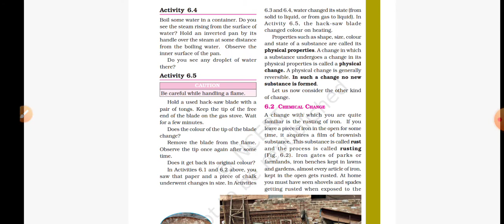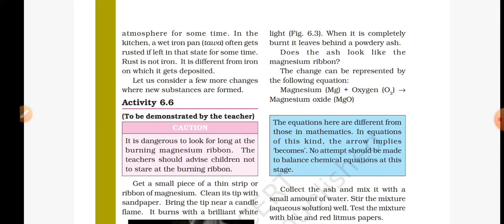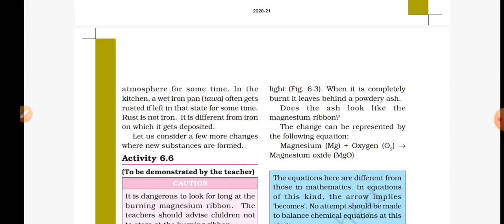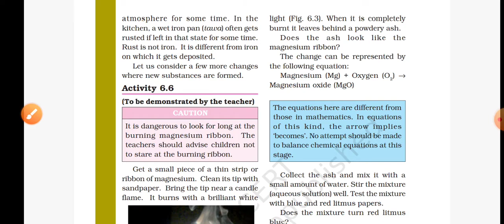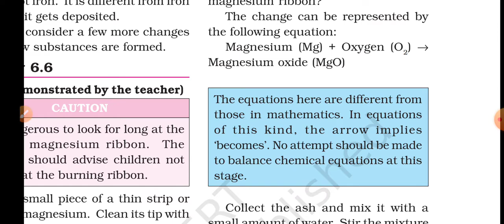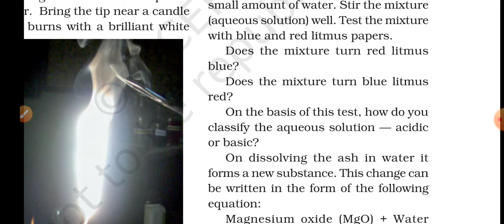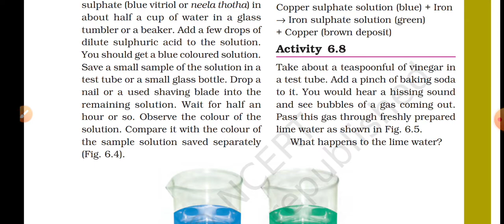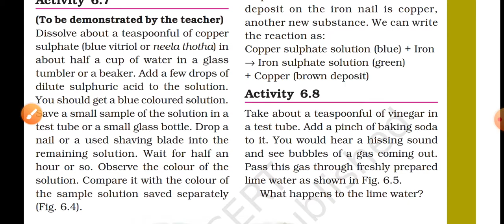Physical and Chemical changes Part-2| science class 7 Chapter 6 NCERT (Eng medium)| explan in hindi